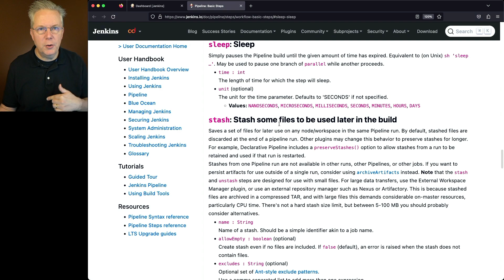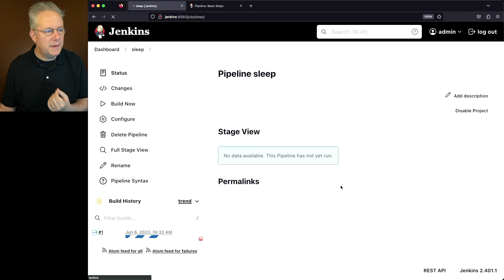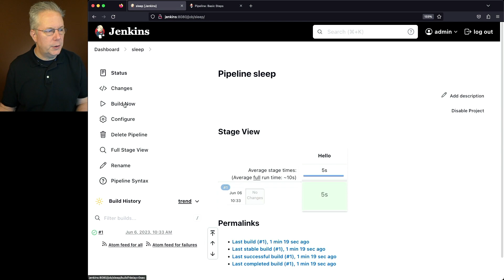What Does Sleep Mean in Jenkins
Timecodes ⏱:

00:00 Introduction
00:05 Starting point
00:10 Review sleep documentation
00:29 Create a basic pipeline job using sleep
01:15 Update job to specify a unit for sleep